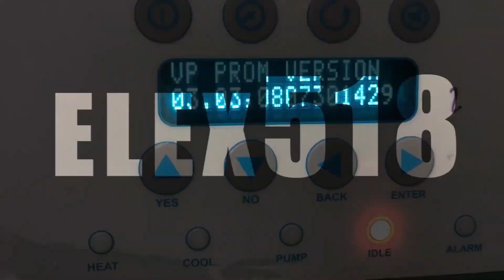How to Repair Lenovo ThinkPad X250 Cannot Power On | Black Screen Led Blinks -Fixed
I was able to fix my son laptop that cannot able to power-on.
Am sharing you how i did the fixing, laptop model is lenovo thinkpad x250.